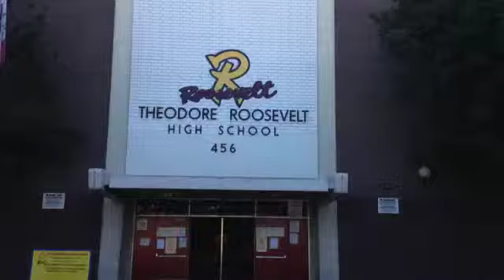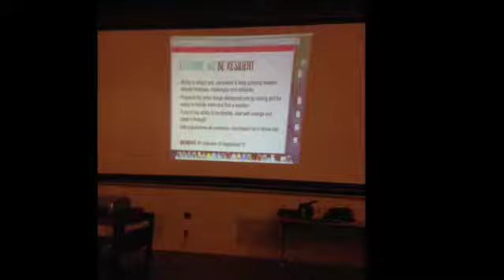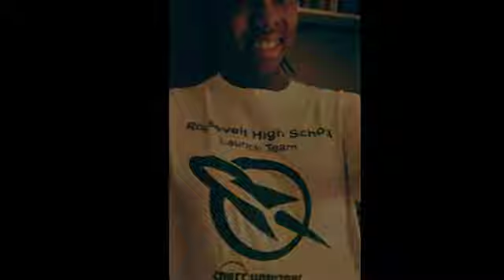SpaceHorizons Montage of Events and our Journey 2015 and 2016